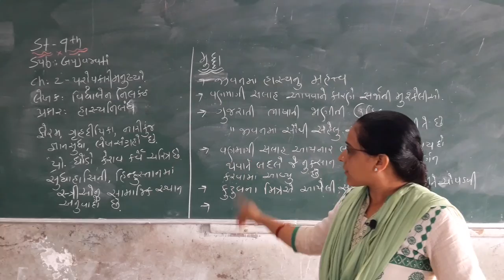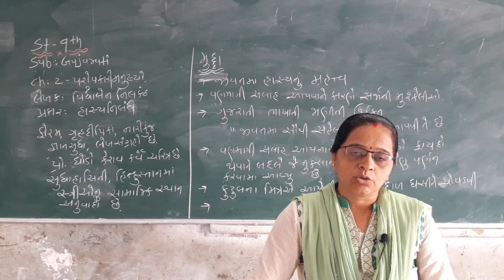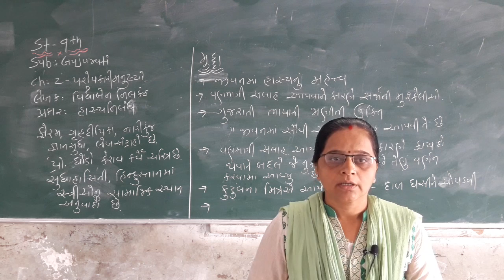9th medium English med Sub Gujarati Ch 2 part1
9th medium English med Sub Gujarati Ch 2 part1